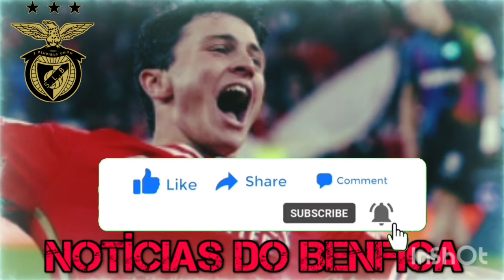😱SÁBADO MUITO AGITADO NA LUZ! SAIU A CONFIRMAÇÃO DEPOIS DO JOGO! NOTÍCIAS DO BENFICA! BENFICA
➡ Bem Vindos ao canal de Notícias do Benfica ! Neste canal você ficará a saber todas as últimas notícias do benfica hoje.
Vai encontrar tudo sobre as contratações do benfica, opinião, análise, rumores do benfica e resumos dos jogos do benfica.